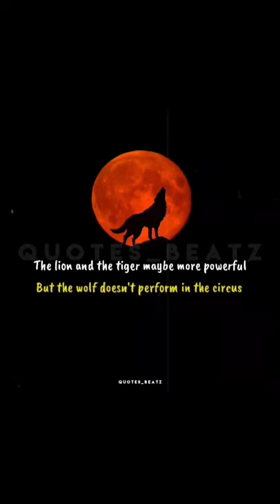Stay live like a 🐺 wolf not like lion or tiger Attitude like wolf